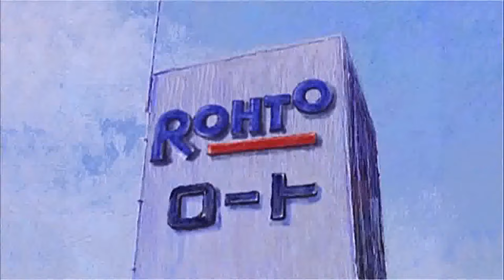【懐かしオープニングキャッチ？】ロート製薬1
ロート製薬のオープニングキャッチで末期のものですが、BGMだけ大阪パフォーマンスドール篇に差し替えています。